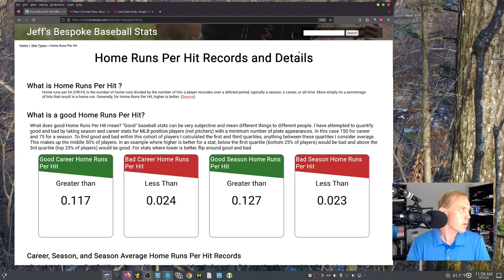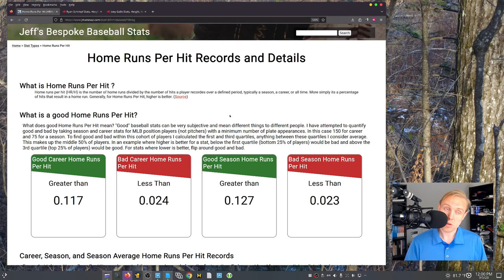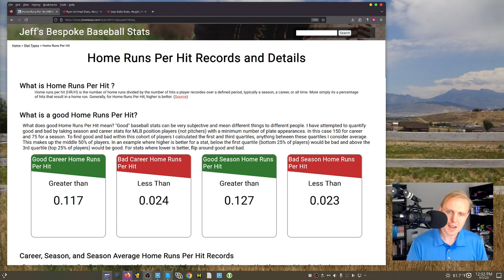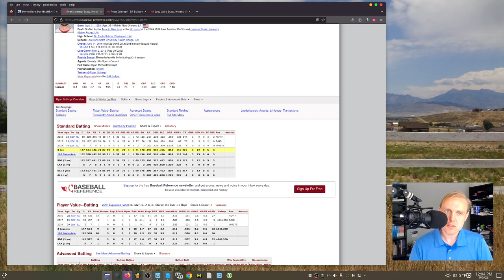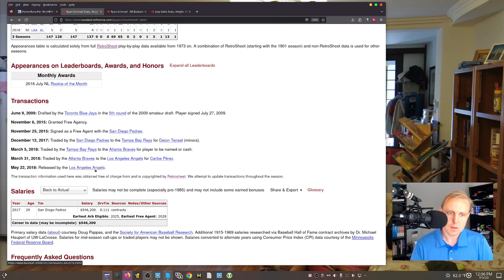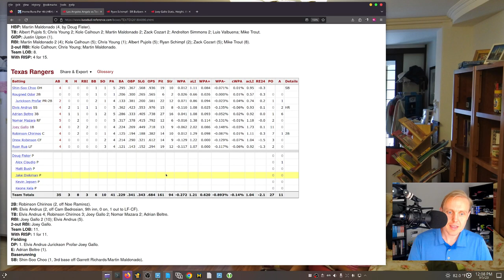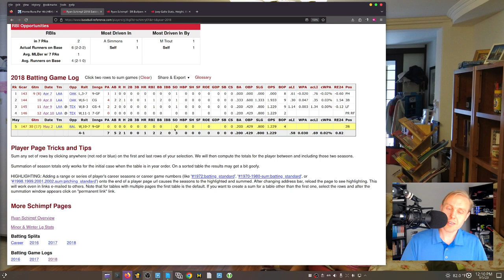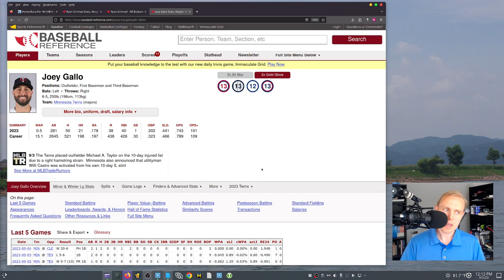Ode To Ryan Schimpf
Do you know which baseball player has the highest percentage of home runs per hit in the history of baseball?  The answer might surprise you!

Special shout out to Jeff's Bespoke Baseball Stats, especially this